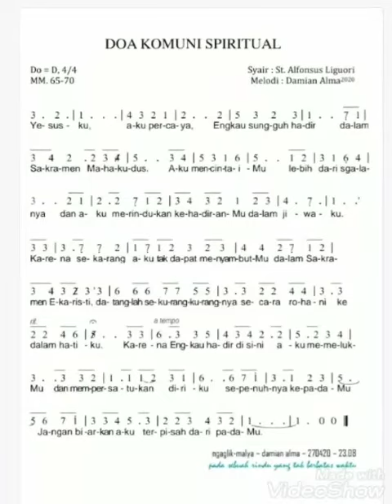ANDA MERINDUKAN TUBUH KRISTUS DALAM SITUASI CORONA VIRUS? SEMOGA LAGU INI MENJADI PENGHIBUR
Video dari LOPEZ